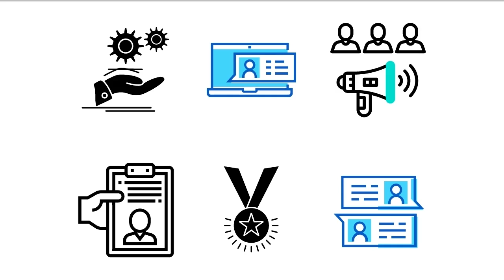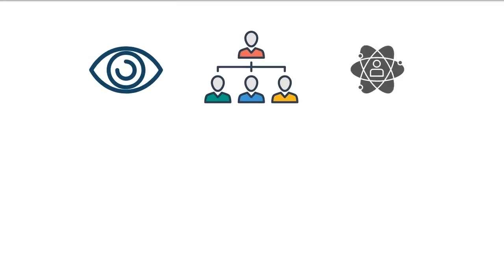🆕 Social Media Management Auckland Social Media Marketing Auckland 2020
If you want to learn more about Social Media Management Auckland, you must

The video is showing Social Media Management Auckland information but also try to cover the following subject:
-social media marketing Auckland
-social media management strategy

One thing I discovered when I was searching for details on Social Media Management Auckland was the lack of pertinent info.
Social Media Management Auckland however is a subject that I know something about. This video for that reason should matter and of interest to you.
Our YouTube channel has other similar video clips about social media marketing Auckland, social media, and social media management strategy
Now that you have actually viewed our YouTube video regarding Social Media Management Auckland did it helped?